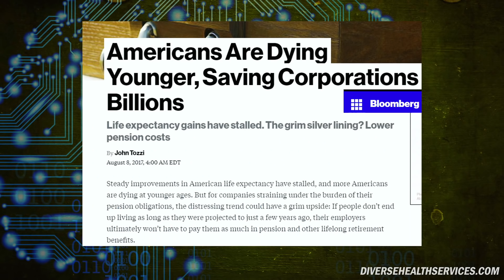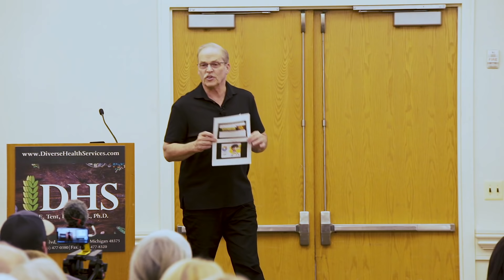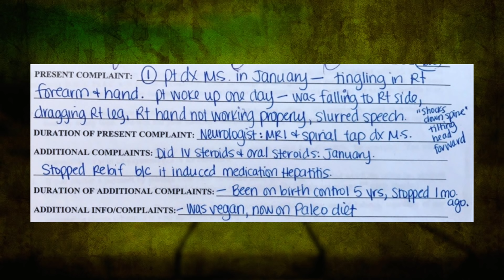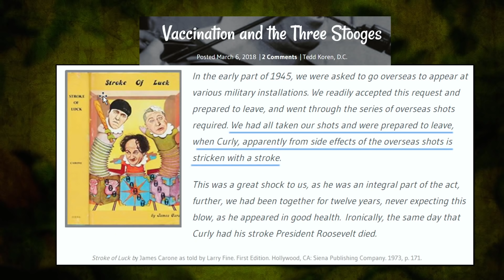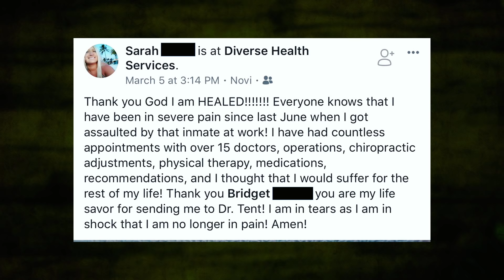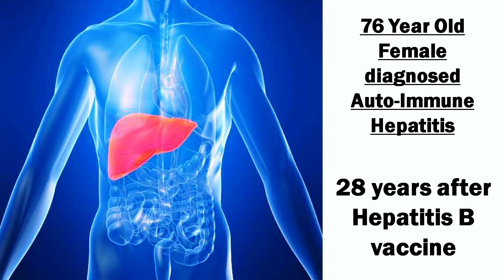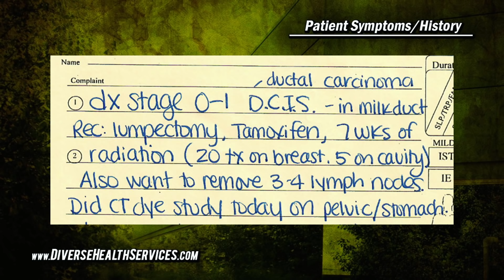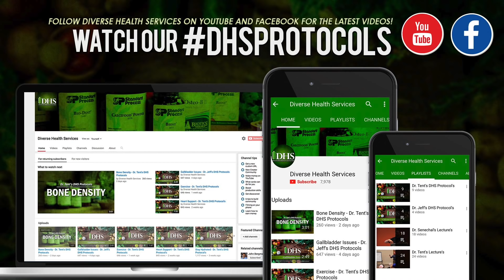War Stories from the Front Lines • Dr. RE Tent • April 2018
Diverse Health Services presents Dr. R.E. Tent's April 2018 Lecture:
"War Stories from the Front Lines"